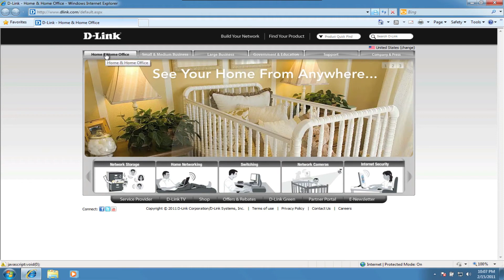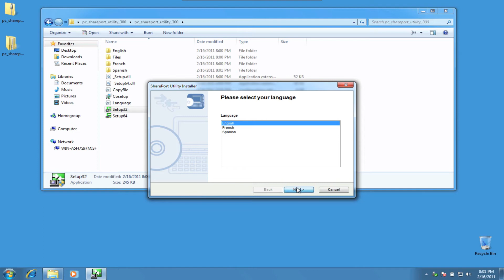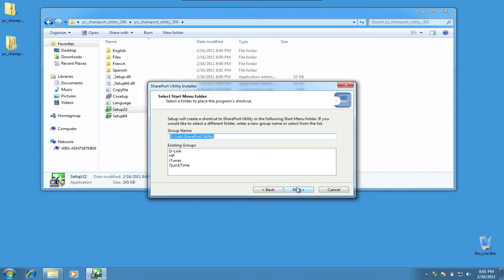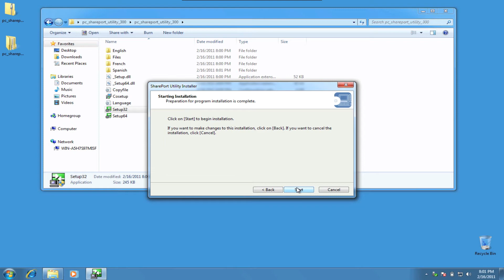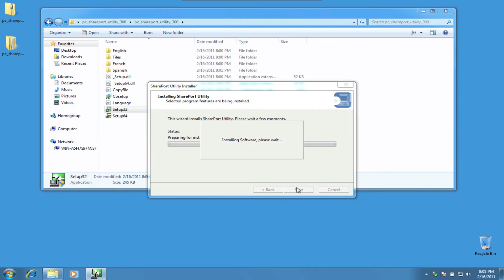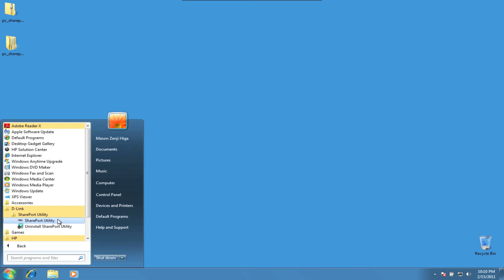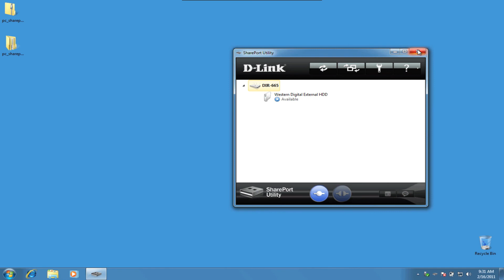Get the Most from the Xtreme N 450 Dual Band Gigabit Router with SharePort USB Drive Sharing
We hooked up a USB hard drive to the DIR-665 Xtreme N 450 Dual Band Gigabit Router to share our documents and files across the network in our home.